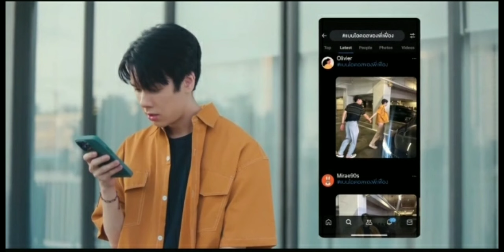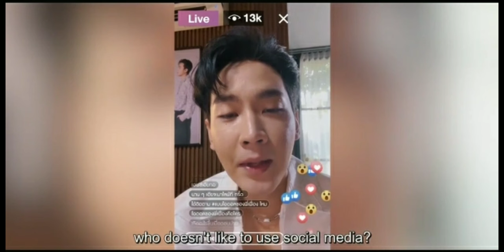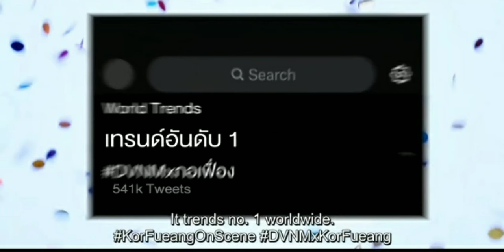ACCIDENTALLY INLOVE / City Of Stars ep 2 [REVIEW]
I THINK I'M FALLING FOR YOU / City Of Stars ep 1 [REVIEW]